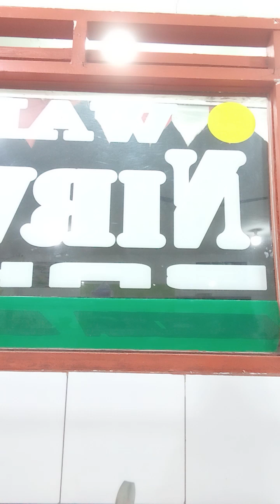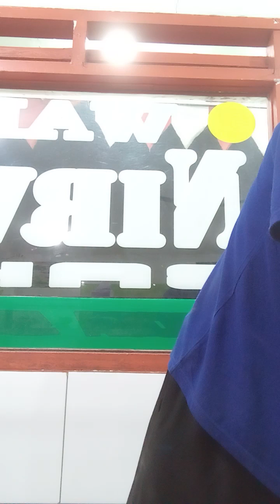masih ada aja yang di omongin(4)